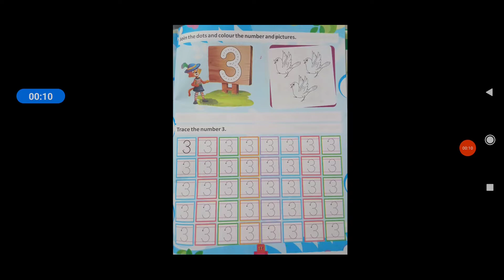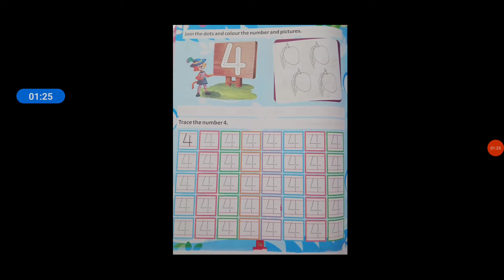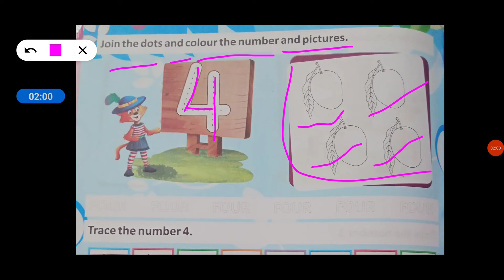Class - Nursery .. carnival book page no.77 & 78